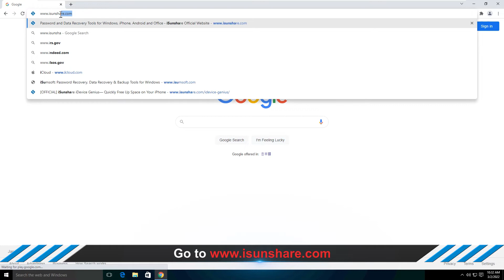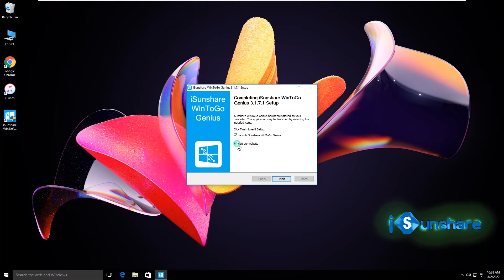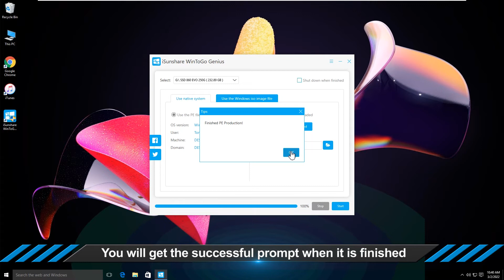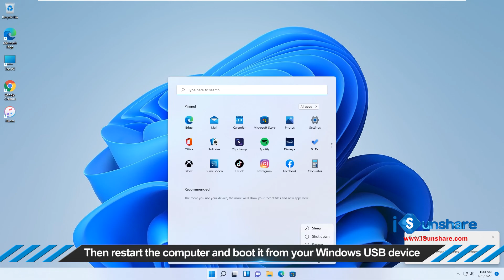Easily Create a Windows to Go USB Drive without the Enterprise Edition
Windows To Go option is only available in Windows 10/8 enterprise edition. For other Windows users, how can they create the Windows To Go USB drive without paying to upgrade to enterprise edition? Here comes iSunshare WinToGo Genius-- the easy-to-use Windows To Go creator that can enable users to create the Windows To Go USB drive no matter which Windows version and edition they are using.  You can view the video below to learn how to make Windows To Go USB drive with this software.
00:00 Intro.
00:08 Go to iSunshare WinToGo Genius to download the software.
01:04 Install WinToGo Genius on your computer.
01:15 Run the program and choose an option to create the portable Windows.
02:55 How to boot a computer from the Windows To Go USB.